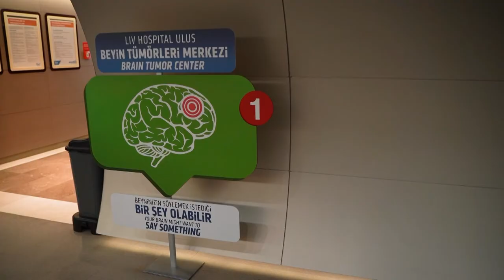Невролог Liv Hospital Турция - Портрети на лекари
Проф. д-р Илхан Елмаджъ от Liv Hospital Истанбул ще разкаже на зрителите на Healthy Morning за лечението на мозъчни тумори, епилепсия и други неврологични заболявания, които се лекуват успешно в Република Турция.